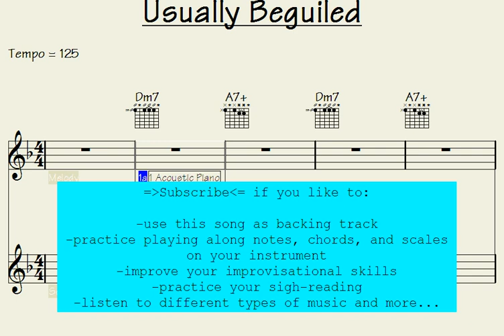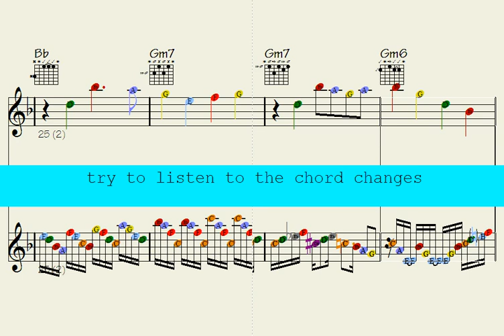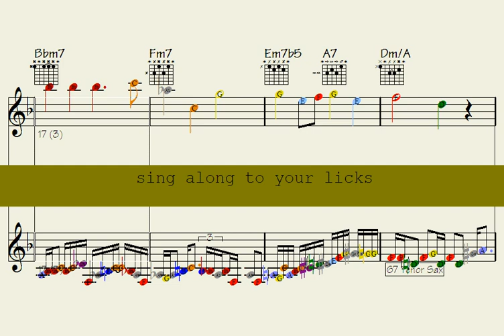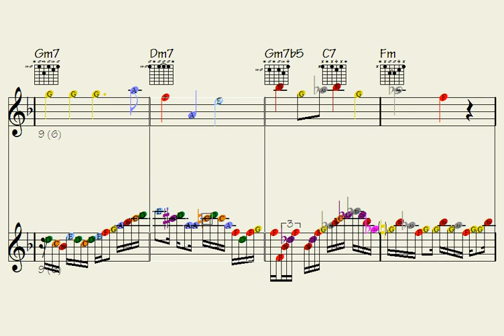🔵Usually Beguiled (fully musical music for your next gig) multi-instrument licks/solos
Thanks for supporting my data file hosting/maintenance, here's the link to check out all data of this song: Usually Beguiled (music sheet notation - transposable solos/licks in midi file - video to play along...)